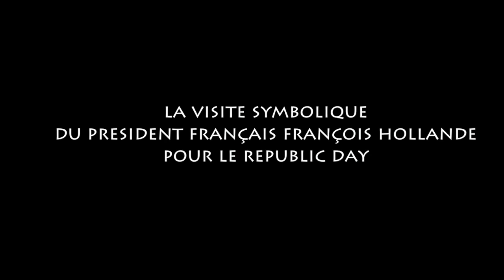Entretien avec Dr. Mohan Kumar, Ambassadeur de l'Inde en France